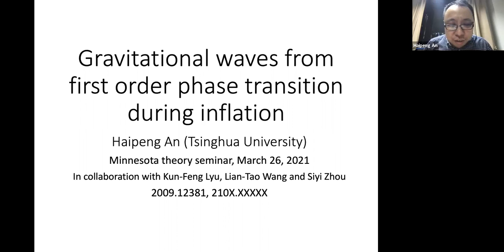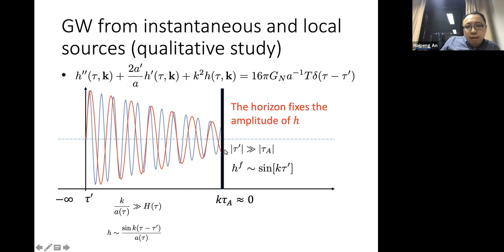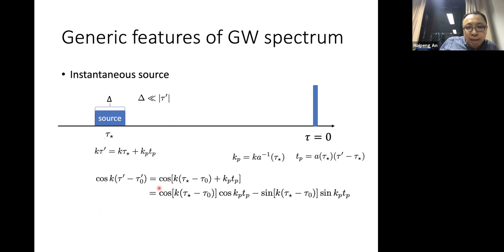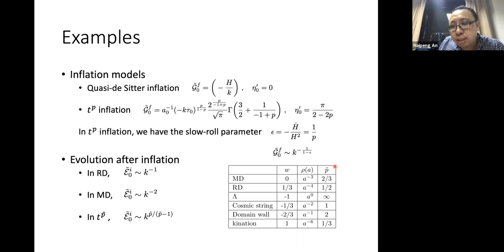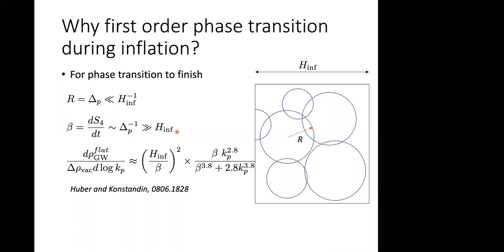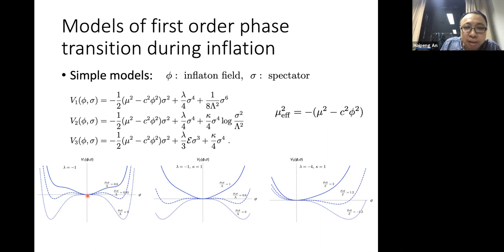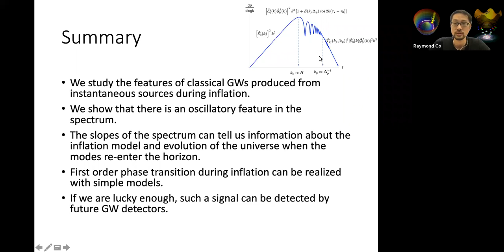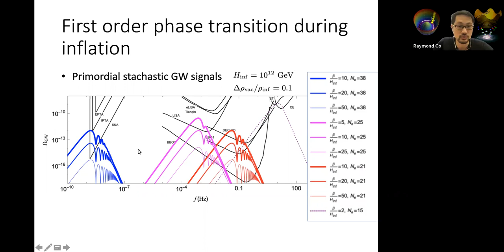HE Seminar - 3/26/21 - Haipeng An - Tsinghua University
This week's High Energy Lunchtime Seminar was presented by Dr. Haipeng An from Tsinghua University in China. The title of his talk is, “Gravitational Waves from First-order Phase Transition During Inflation.”

Abstract: During the inflation era, the properties (such as mass and interactions) of the fields coupled to the inflaton field may change substantially. As a result, drastic phenomena, such as first order phase transitions, may happen. In this talk, I will present simple models that first-order phase transition can happen and finish during inflation. I will discuss the properties of the gravitational wave (GW) signals produced by first-order phase transitions during inflation. I will show that there is a unique oscillatory feature in the GW spectrum. I will also show that we may be able to observe directly such a signal through future terrestrial or spatial GW detectors.